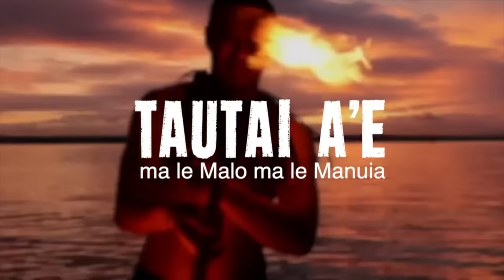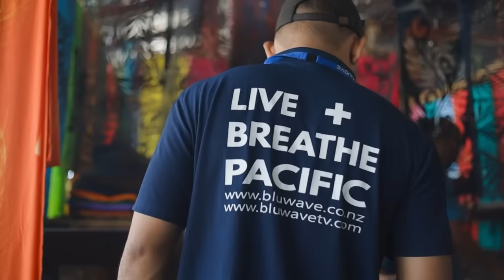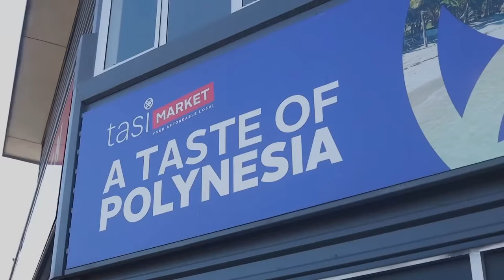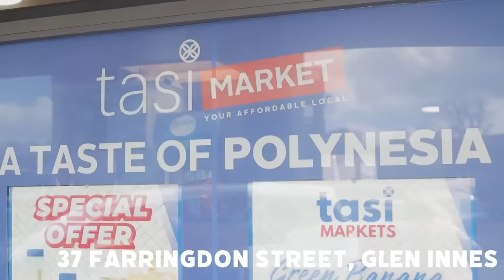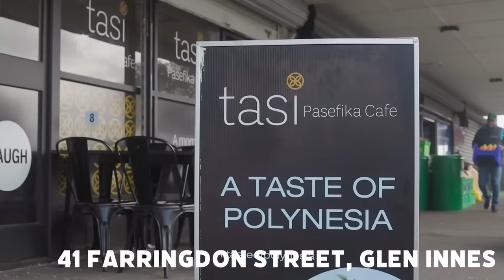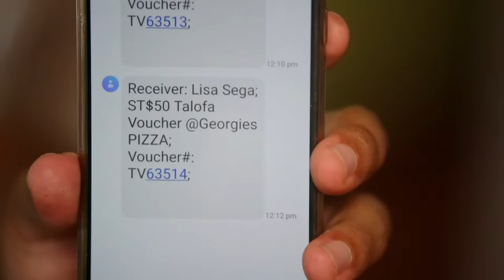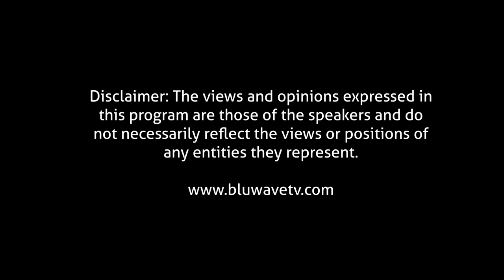TAUTAI A'E 130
Tasi Market

Pacific40
ColourShop